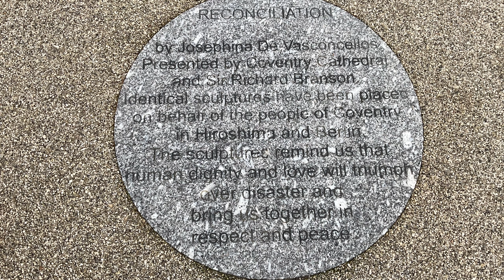Vanlife Northern Ireland - Week 2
Week 2:
After a bit more wandering about I head down the west side of Strangford Lough

Stormont:
House of the Parliament entrance is free. You don’t see much but what you do see is stunning. There are regular (optional) guided tours while the corridors around the main hall have portraits of former ministers and information boards detailing the histories of the troubles. There is a small cafe with cakes. NOTE: The entrance is not obvious - head to right of building and follow road round to security cabin where there is a visitor security check.

Stormont Estate Grounds:
Again entrance is free. The large playground is courtesy  of Mo Mowlan who thought it ridiculous such huge grounds had nothing for children. The result is a large playground with 40 pieces of equipment aimed at all ages. The board walk and the woods on other side of park are full of fun information boards, statues and quirky things. While these are probably aimed at children they still added to the fun for me. Look out for the WW2 bomb crater and the moorings for the barrage balloon.

Scrabo Tower:
At 41 metres high the tower was built by public subscription in the 19th Century in memory of the Third Marquess of Londonderry and is visible for miles. 739 people contributed the £2,000 to build it including some of his tenants - said to be as thanks for his efforts to alleviate their suffering during the famine

North and South Quarries:
These are no longer quarried but now a haven to wildlife. The quarry is of a sandstone found nowhere else in Northern Ireland with the stone being used in building of Scrabo Tower, the Albert Clock in Belfast and Newtonards Town Hall among others. The tower itself is sometimes open in summer where you can climb the tower annd learn more anbout its history.

Nendrum Monastry.
Founded in 5th century and abandoned in the 15th Century it is said to be best preserved example of a pre-Norman monastic site in Northern Ireland. I loved that you could still see the sundial used to tell the hours that punctuated the monks days, the hours then being rung out by the adjacent bell tower. The monastry was surrounded by three rings of outer stone walls which are still visible and you can just make out foundations of the tidal mill at low tide.

Mahee / Nendrum Castle:
This small tower house was built in 1570 but by 17th Century in had fallen into disrepair.  The castle guards the causeway onto the second island and marked a border

Sketrick Castle:
Originally 4 storeys high the castle was, in its day, one of the more impressive Tower Houses in the area but is unusual for the width of its doors, possibly to enable a boat to be pulled into the castle for safety. Ironically although it saw warfare its demise was brought about by a particularly bad storm in 1896. Like most Irish Tower houses in is surrounded by a ‘Bawn,’ which is defensive wall originally used to protect cattle from attack.

The Petrel / Ballydorn
Built in Dublin in 1915 the Petrel Light Ship was stationed on Blackwater Bank on the Blackwater River before being sold in 1968. She was then towed to her current position and is the head quarters of the sailing club. She is 100ft long and 24ft wide. Typically light ships are named after sea birds.

Tullynakill Church:
From the Irish   ‘Tulaigh na Cille‘  meaning Church on the knoll. The church replaced Nendrum as the parish church in the late 15th century, burials were transferred to the new site and Nendrum was abandoned.

The Megalith:
By far my favourite ‘find’ of the week. This granite stone was quarried in 1996 from the nearby Mourne Mountains and was the largest piece to be quarried in Ireland. It was then cut down to a mere 47 tonnes before being moved to Delamont. At 12.5 metres high it is the tallest megalith in the British Isles.

It was intended to mark the millennium but, as the peace process was gaining momentum, it was decided to involve young people from all backgrounds in Northern Ireland to also create a lasting testament to a shared future. So in 1999, after weeks of training 1,000 youths aged between 14 and 20 raised the stone by hand using special, non-stretch ropes. The names of all 1,000 team members are on a nearby plaque and I imagine them bringing their children to the megalith and saying “I helped raise that”

Next week I plan to visit Castle Ward and Newcastle before heading back to Strangford and catching the ferry to the Ards Peninsula.